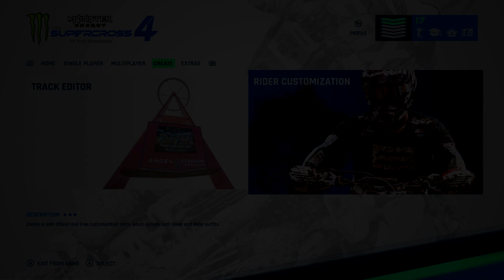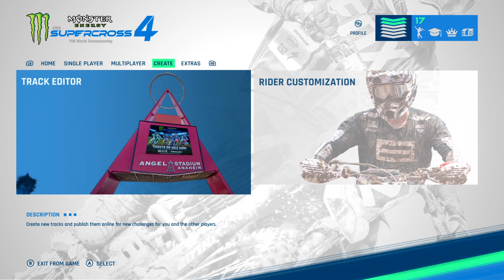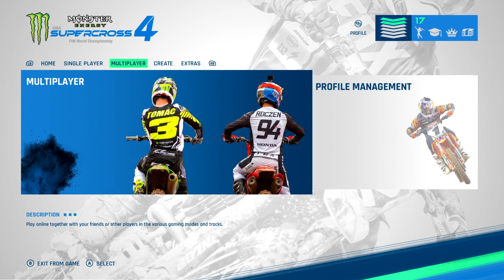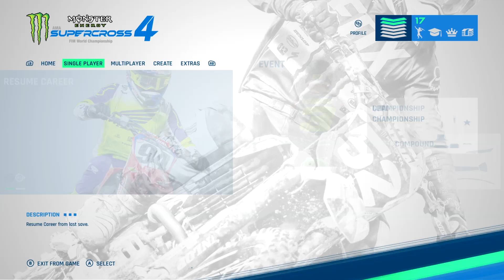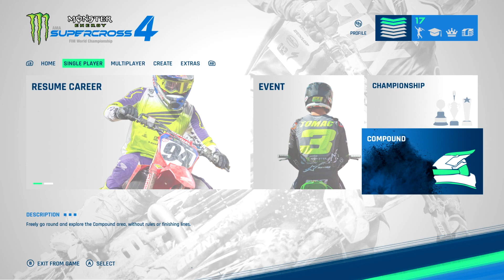Monster Energy Supercross 4 - Review and Thoughts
PC Specs:
Motherboard: MSI Z170A Gaming Pro Carbon
CPU: Intel I7-6700k 4.0GHZ 8MB
GPU: Nvidia 2070 Super
SSD: 512GB Sandisk x400
HDD: 2TB HDD  7200RPM 6.0 GB/s 64MB Cache
RAM: 32GB 8x4 GSKILL Ripjaws
Cooler: Corsair Hydro H110i GT 28-mm Liquid Cooling
PSU: RM850i 80plus Gold Fully Modular
Case: Coolmaster Stryker Phantom
OS: Windows 10